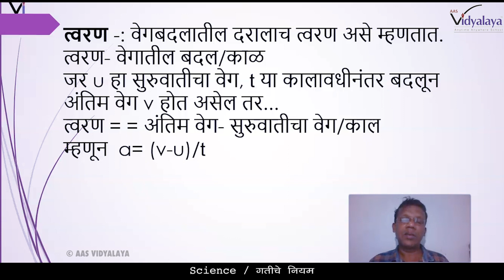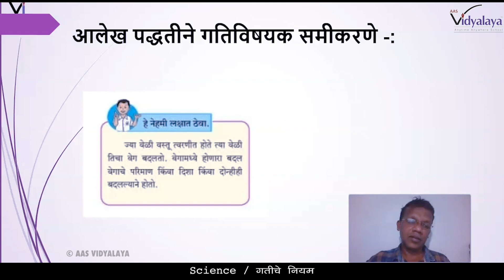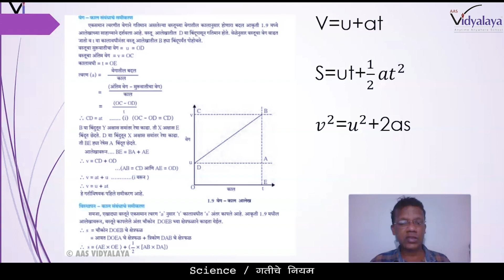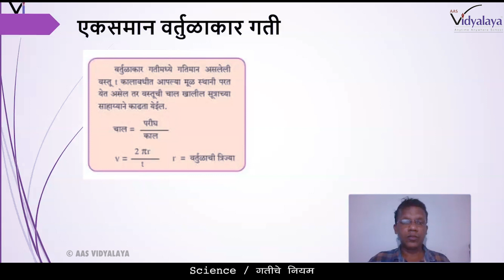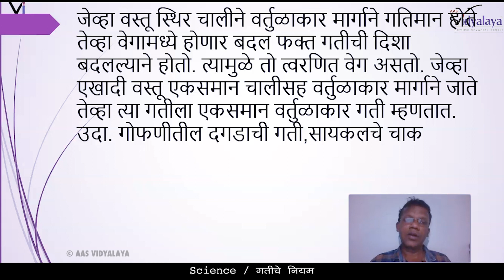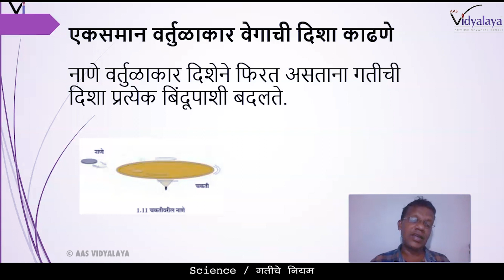MHB CLASS 9 SCIENCE C1S3 - गतीचे नियम